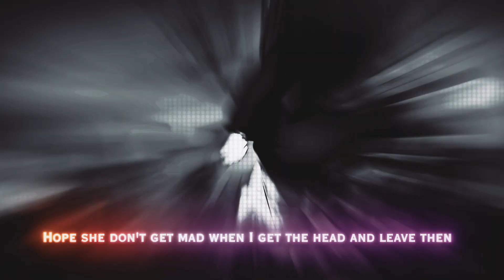DEMON SLAYER RAP | "Nezuko!" | Breeton Boi [Demon Slayer AMV]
nezuko rap breeton boi nezuko demon slayer rap amv

Yoooooo whats up guys it's Breeton here! Today I've got a demon slayer rap inspired by nezuko for y'all. Nezuko is currently one of my favourite girls in anime right now and seeing her go crazy in the anime vs daki was what motivated me to write this demon slayer nezuko rap so I hope y'all enjoy it! If you read this far in the description, comment what you're most excited for in demon slayer season 3!

antonio 15
AstersCreed
Josh Flaherty
Yamned
Sr. Mers
Patrykos
indxgo
Kanashii